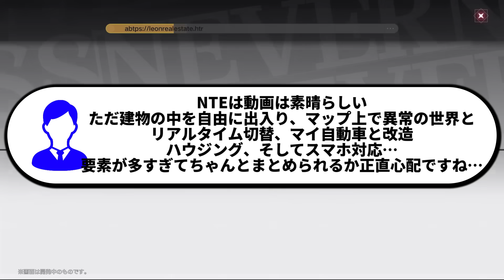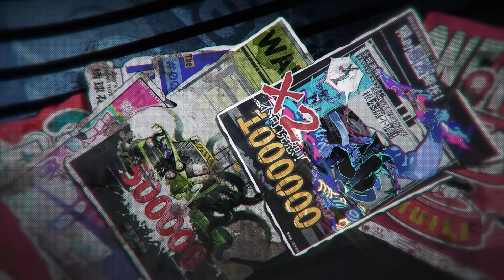新作アニメ調オープンワールドが車に乗れて建物も走って登れる自由度MAX過ぎる件...覇権タイトルに勝つことはできるのか？【Neverness to Everness】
🥬【PS5】Rise of the Ronin
🥬Stellar Blade(ステラ―ブレイド)

■グッズ販売中！！■
キャベツが使ってるPC＆周辺機器
🥬キーボード『Logicool G(ロジクール G) G913 TKL』
🥬マウス『Logicool G(ロジクール G) G502 X PLUS』
🥬マウスパッド『Orbitkey デスクマット』
🥬モニターMSI 湾曲ゲーミングモニター Optix MAG342CQR 34インチ
🥬モニターライト　BenQ ScreenBar Halo
🥬モニターアーム　エルゴトロン LX
🥬マイク『SteelSeries Alias Pro』
🥬ヘッドホン『Arctis Nova Pro Wireless』
🥬デスク『Alebert 電動 昇降式デスク』

目次
0:00  新作オープンワールド
02:51  Neverness to Evernessとは
05:52  どう差別化するかが重要
08:13  初見リアクション
19:56  まとめ